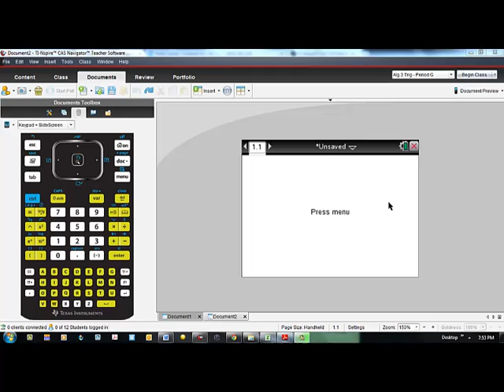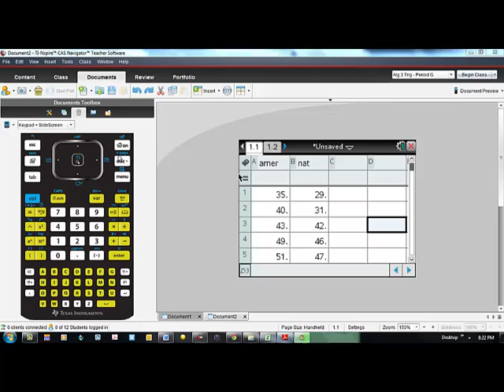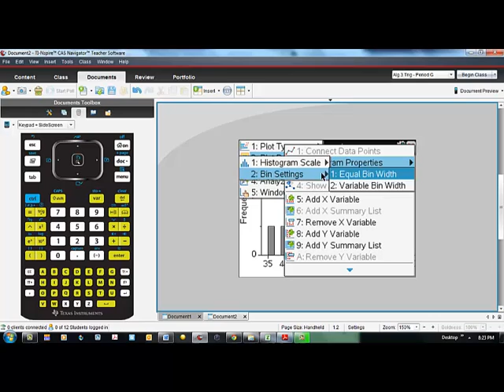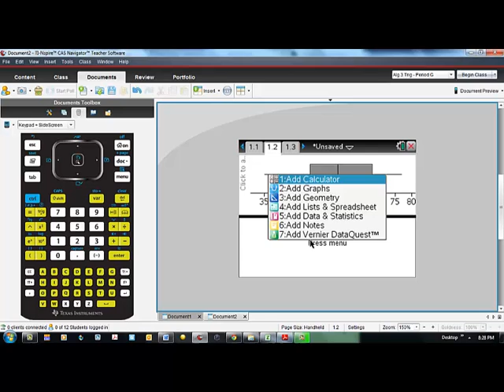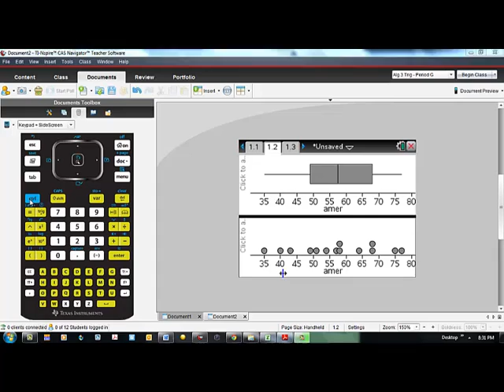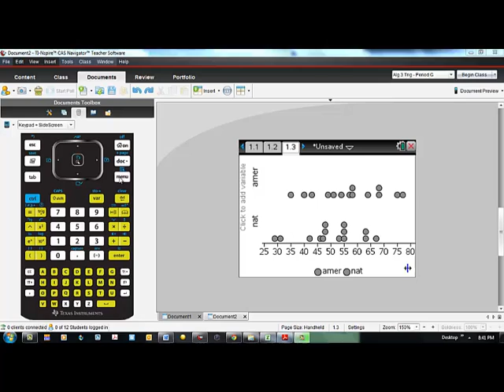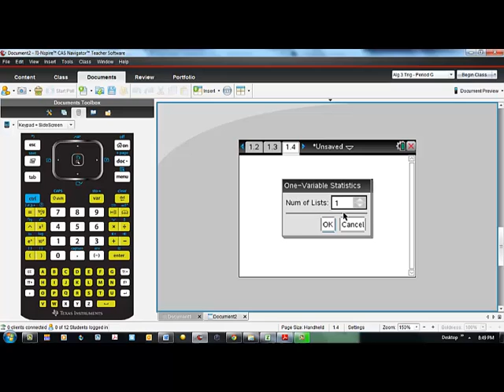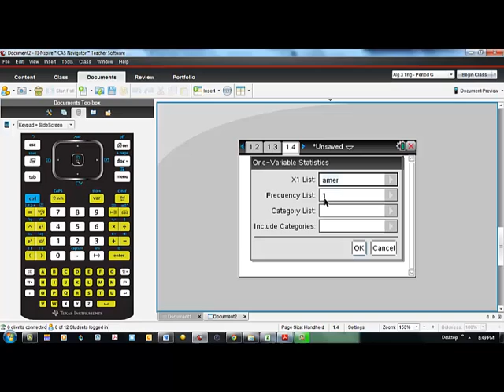TI-Nspire Quantitative Data (One-Variable)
Using the TI-Nspire to graph and calculate numerical summaries for a single quantitative variable.